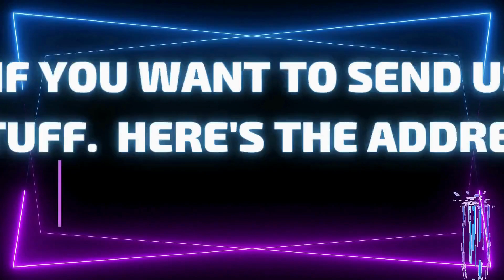S2 E128 ROOMMATES AND 3 TIMES THE RENT - Homeless and Bottomed Out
In this episode, Carl covers it all. Bounce back with credit score, Roommates, 3 times the rent and living within your means to prevent homelessness.